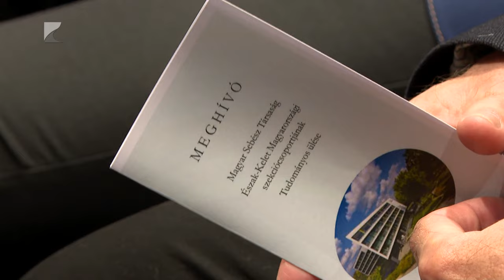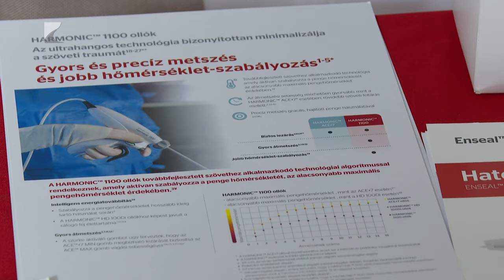Sebészeti kongresszus Nyíregyházán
Egyre szélesedő tudományos elismerést hoznak az orvoskongresszusok a Szabolcs-Szatmár-Bereg Vármegyei Oktatókórháznak. Ezen a hétvégén például a Magyar Sebészeti Társaság regionális szervezete rendezett tanácskozást a megyeszékhelyen. A téma a sérvsebészet volt.